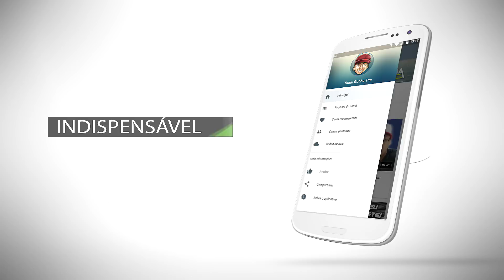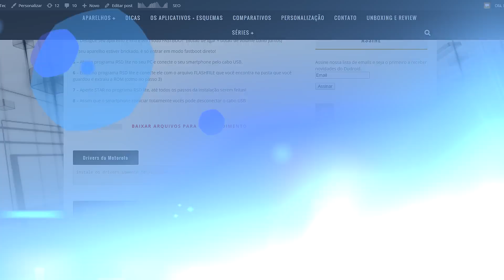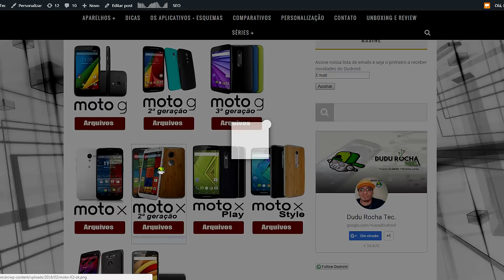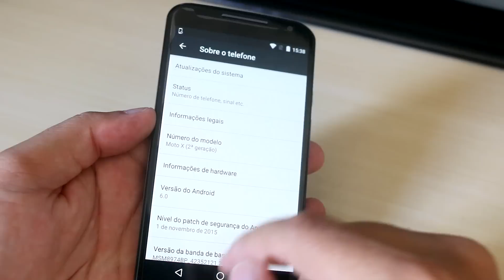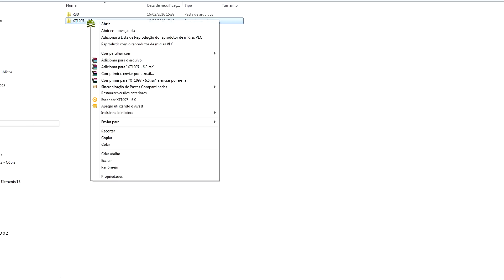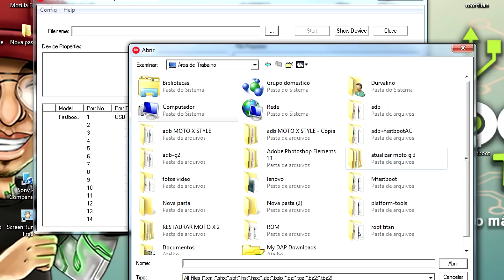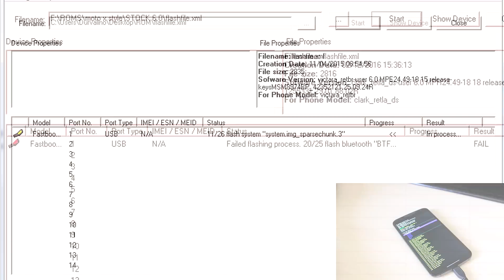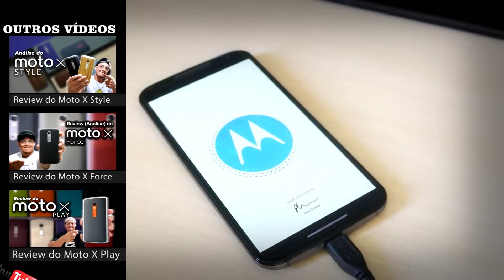Como atualizar ou restaurar qualquer smartphone motorola!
▓▓▓▒▒▒░░░ LINKS NA DESCRIÇÃO DO VÍDEO ░░░▒▒▒▓▓▓

SE O SITE ESTIVER FORA DO AR,  CALME QUE LOGO ELE VOLTARÁ AO NORMAL.

CANAIS PARCEIROS